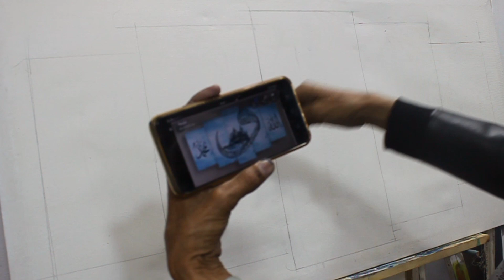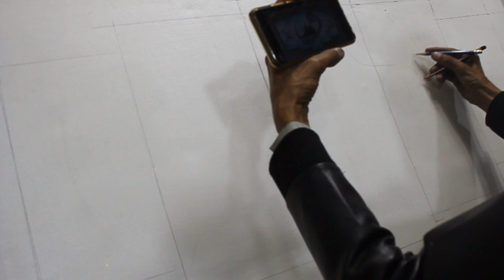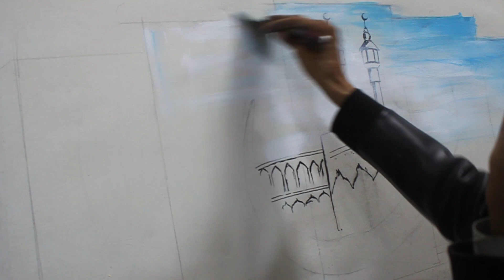Acrylic Based Calligraphy Painting (Holy Kabbah)